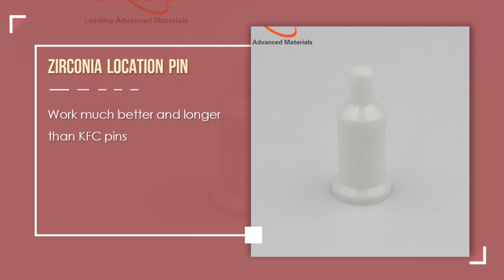Ceramic Guide Pins For Welding In Automobile Industry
The automobile industry is keeping up with innovation by utilizing advanced technical ceramics to generate performance-improving changes in its production processes. High-Performance Ceramics are used to make pins that are used for positioning and welding by well-known automakers. Ceramic guide pins for automobile body welding and construction have outstanding benefits.

YOUR BENEFITS

As much as 100 times stronger than steel
Diamond-like hardness
High resistance to wear and tear
Very good shape stability
Positioning with absolute accuracy
Excellent surface finish
Electrically insulating
High dimensional quality  of the welding sets
No deformation of  sealing holes
No insulation necessary
Low process variations

Available Ceramic Materials:

Alumina Ceramic
White Zirconia Ceramic
Blue Nano Zirconia Ceramic
Grey Zirconia Ceramic
Silicon Nitride Ceramic

Available Nut Sizes:

M4
M6
M8
M10
M12
M14

Customized sizes upon your request.

Wintrustek designs and manufactures prototypes and advanced technical ceramic components for the automotive industry, tailoring our processes to the specific needs of each client.